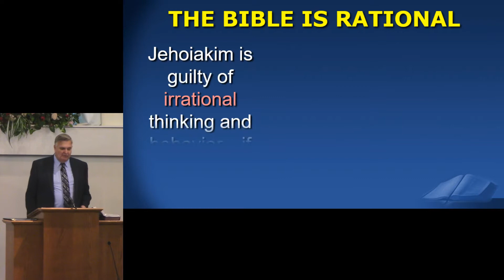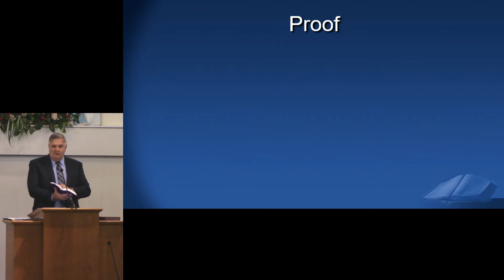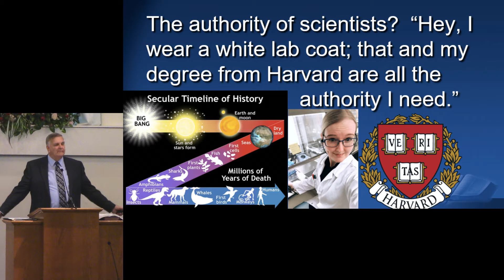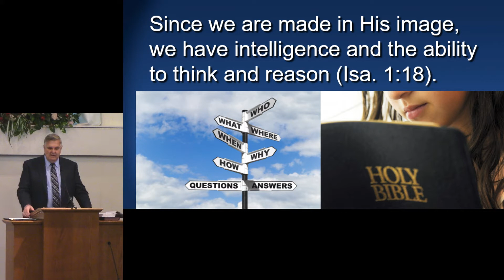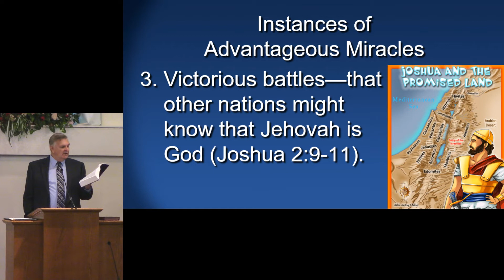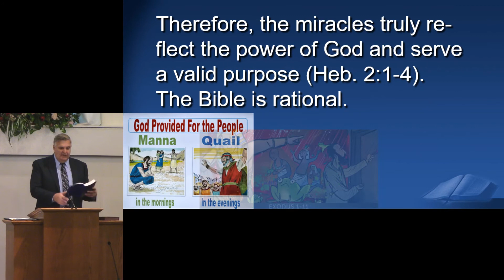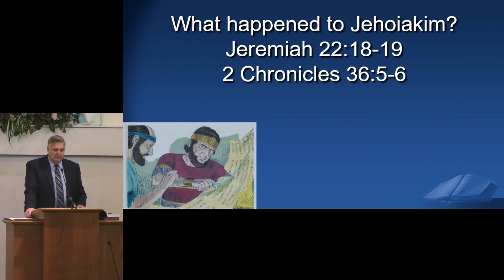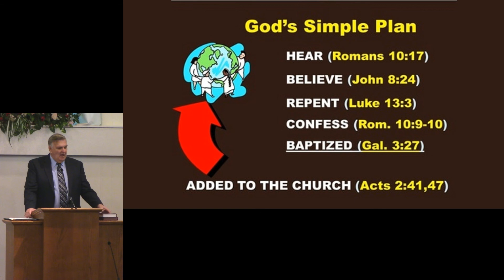The Bible is Rational in it's Contents